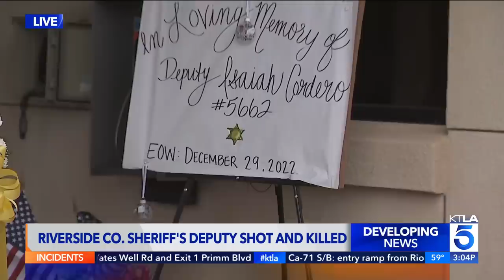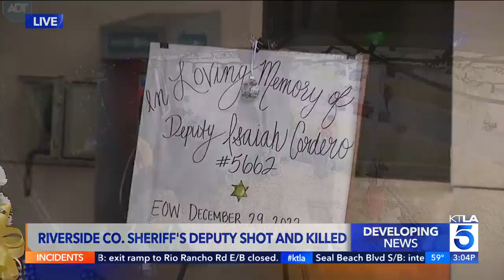Video shows the moment residents discovered a Riverside County deputy was shot and killed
Newly obtained surveillance video shows the moment two women discovered Deputy Isaiah Cordero was shot and killed outside of their Jurupa Valley home on Thursday, Dec. 29, 2022.

Cordero was killed during a traffic stop by 44-year-old William Shae McKay, a San Bernardino County resident who authorities say had an “extensive criminal history” and a “violent past,” dating back to the 1990s.

KTLA's Shelby Nelson reports on Dec. 30, 2022.